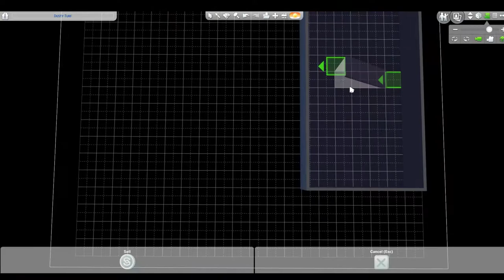Sims 4 Speed Build | Ranch Style Country House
Ranch style house on a farm in the country.